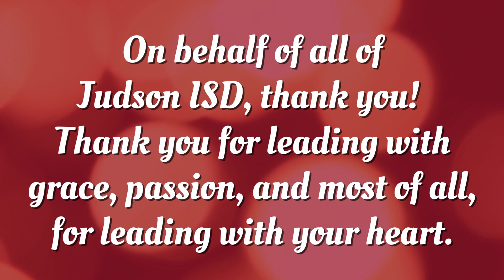National Principals Month!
On behalf of all of Judson ISD, thank you! Join us as we continue to celebrate NationalPrincipalsMonth. 🍎

Thank you for leading with grace, passion, and most of all, for leading with your heart. ❤️